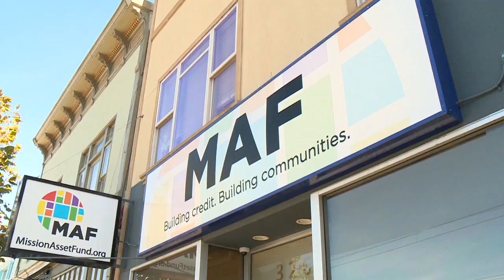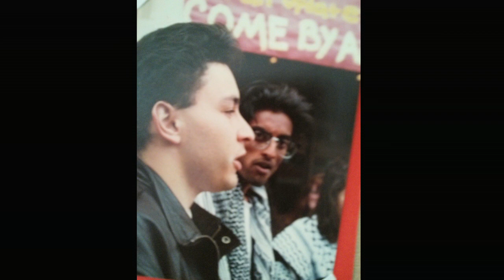José Quiñonez: Aggie, MacArthur Genius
UC Davis Alumnus José Quiñonez (B.A., Chicano/a Studies, ’94) was awarded a 2016 MacArthur Genius Grant for his innovative work in poverty alleviation. CEO of the Mission Asset Fund, Quiñonez leads the nonprofit which partners with other nonprofits and financial institutions across the United States to provide loans to those often deemed not creditworthy. In the process, he and his organization have lifted up the lives of thousands of low-income immigrants who have now entered the “financial mainstream” thanks to his innovation and drive to recognize those too often relegated to the “shadows.”

Read more about Quiñonez and how UC Davis helped shape his path

Video shot and produced by Patrick Kuske Productions.